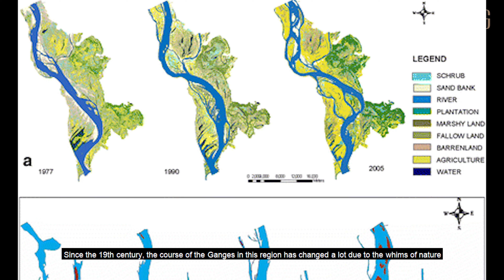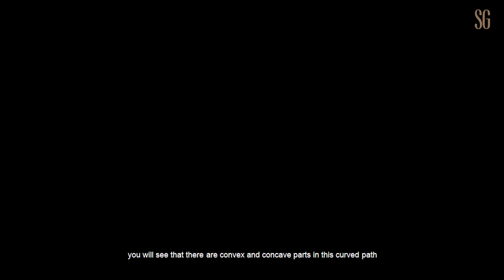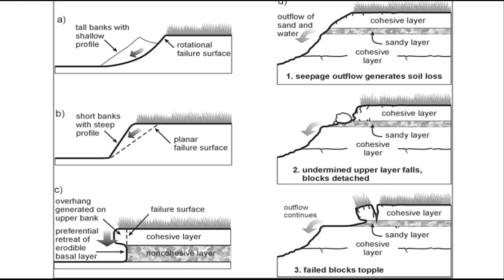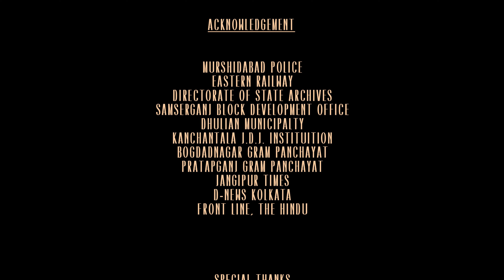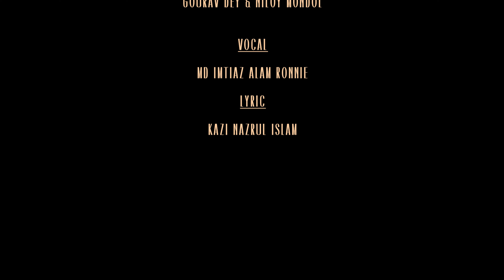GANGA BHANGAN : SAMSERGANJ | GANGA EROSION : SAMSERGANJ | DHULIAN GANGA | SUMIT GHOSH | 2024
Ganga Bhangan : Samserganj, is a short documentary based on the burning issue of Ganga Erosion in Samserganj Development Block  in the district of Murshidabad. This documentary shows the basic causes & the consequences of the continuous erosion of Ganga. The interview of affected people & some of footage of Ganga erosion have been collected from local people and public domain. The motive of this documentary is to show how the environmental disaster affect the life of common people of that area.